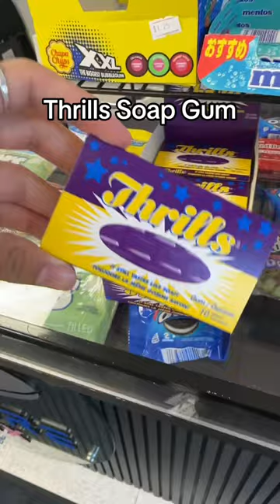CRAZY RARE TYPES OF GUM AT OUR CANDY STORE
Rare gum candy at our candy store